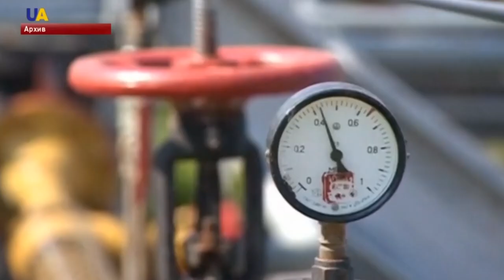NordStream II: Останній експрес в Російську імперію - Вольнов для «Петра і Мазепи»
Там, де не працює звичайна зброя і дає збій  інформаційна, застосовують Трубопровідні війська

Автор:
Vladyslav Pantilimonov